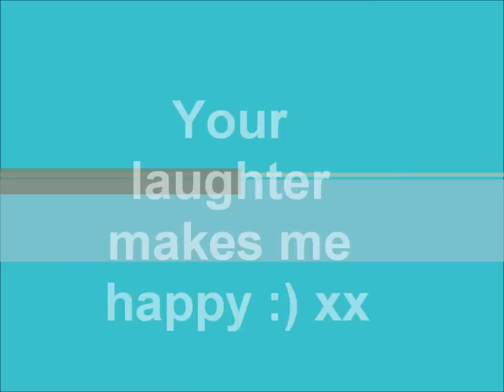Dedication to Richard Wisker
A video I made to the amazing Richard Wisker xx